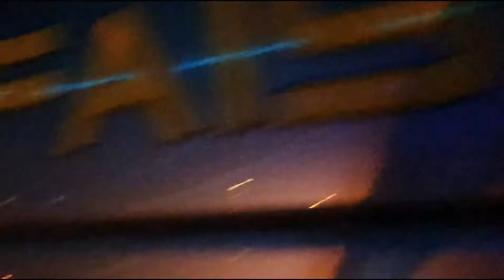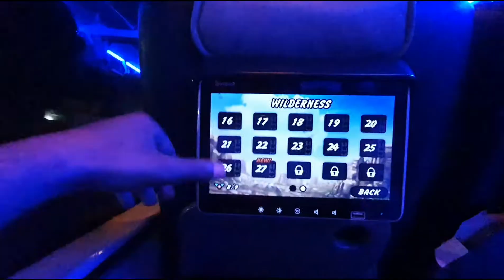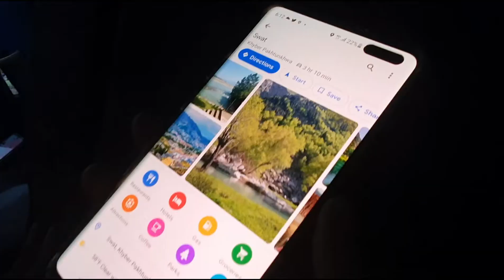Almost Miss our Flight ✈ |Sahiwal to Islamabad | Vlog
Almost Miss our flight
this journey is full of entertainment .
more to go.

Amazing experience of the tour.